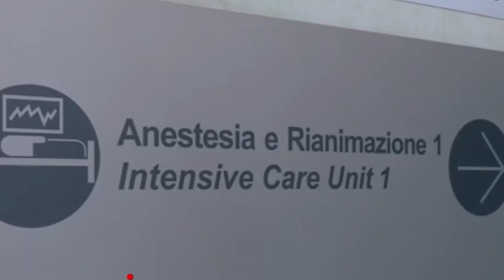Covid. 9 morti e 385 nuovi casi, è record tamponi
Tamponi record nella nostra regione, mai così tanti da inizio emergenza. Percentuale di positivi che si attesta oltre il 7% mentre aumentano le terapie intensive. I decessi, ancora alto il numero dei contagiati. Aumentano gli attualmente positivi